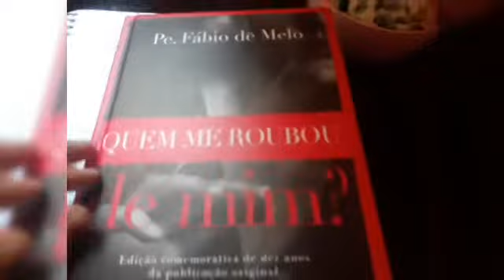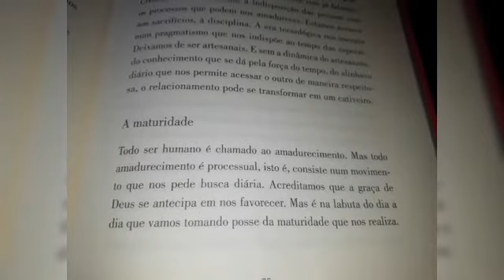MATURIDADE? QUE É ISSO?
Olá meus amores! Tudo bem? Espero que sim!! Este vídeo tem vikk objetivo,  ajudar a você  na questão da maturidade. Como alcançá-lo, como surge a maturidade!! Espero que gostem! Deus abençoe sempre🙏🏻bjs no coração 😘⚘

OUTROS VÍDEOS MEUS!

》PASSEANDO & CONVERSANDO!

》5 MINUTOS, SUA CASA ORGANIZADA!  (PARTE 1)

》 5 MINUTOS, SUA CASA ORGANIZADA! (PARTE 2)

》COMO FAZER UMA CAMA PARA PET🐕